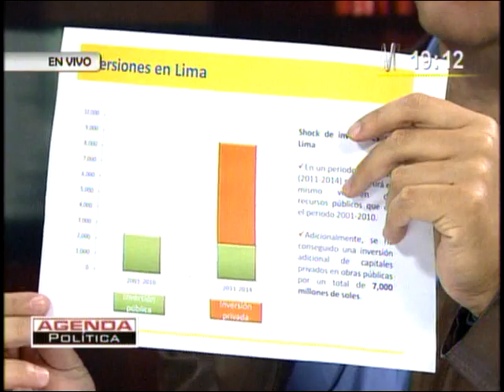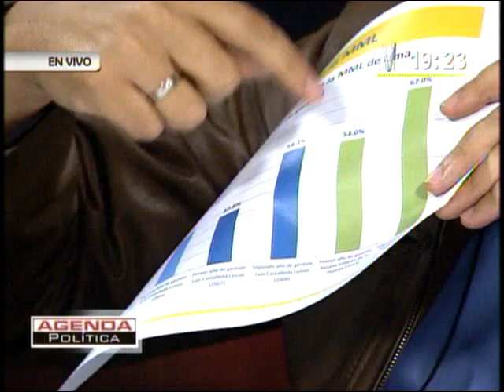Eduardo Zegarra en Canal N